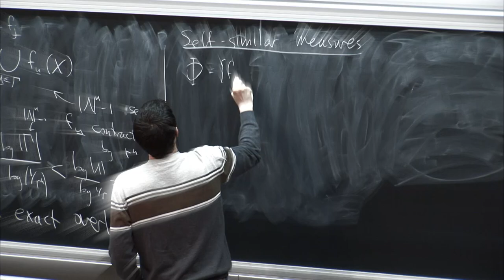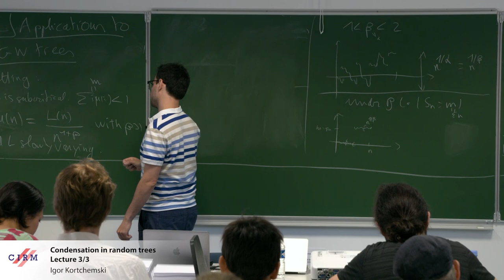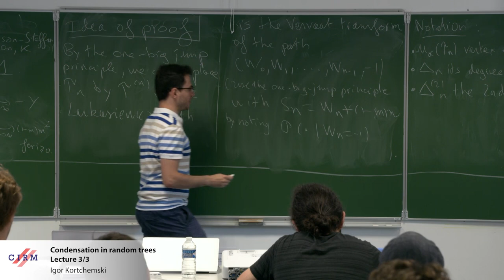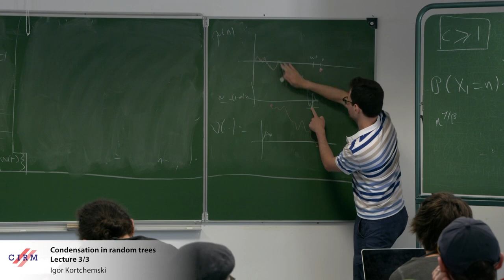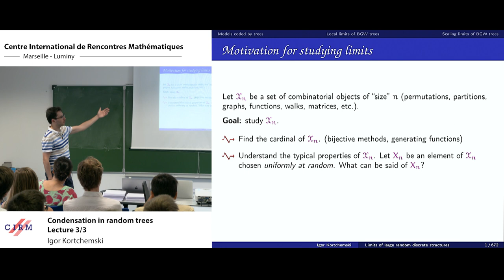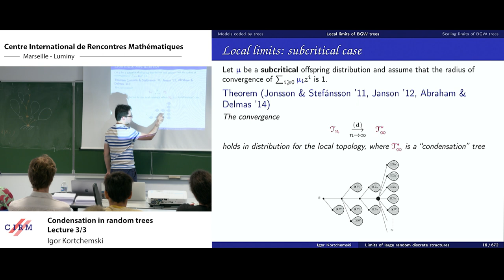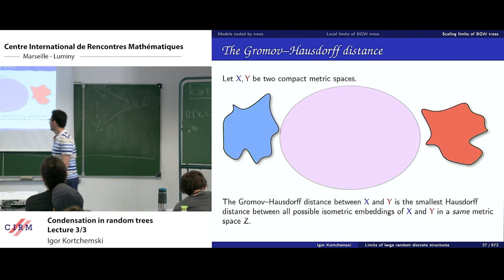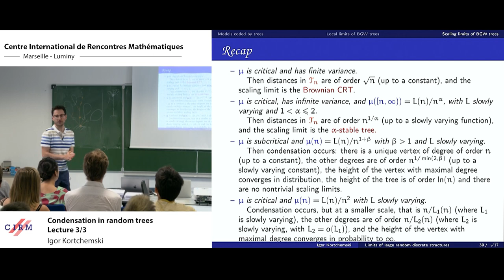Igor Kortchemski: Condensation in random trees - Lecture 3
We study a particular family of random trees which exhibit a condensation phenomenon (identified by Jonsson & Stefánsson in 2011), meaning that a unique vertex with macroscopic degree emerges. This falls into the more general framework of studying the geometric behavior of large random discrete structures as their size grows. Trees appear in many different areas such as computer science (where trees appear in the analysis of random algorithms for instance connected with data allocation), combinatorics (trees are combinatorial objects by essence), mathematical genetics (as phylogenetic trees), in statistical physics (for instance in connection with random maps as we will see below) and in probability theory (where trees describe the genealogical structure of branching processes, fragmentation processes, etc.). We shall specifically focus on Bienaymé–Galton–Watson trees (which is the simplest
possible genealogical model, where individuals reproduce in an asexual and stationary way), whose offspring distribution is subcritical and is regularly varying. The main tool is to code these trees by integer-valued random walks with negative drift, conditioned on a late return to the origin. The study of such random walks, which is of independent interest, reveals a "one-big jump principle" (identified by Armendáriz & Loulakis in 2011), thus explaining the condensation phenomenon.

Section 1 gives some history and motivations for studying Bienaymé–Galton–Watson trees.
Section 2 defines Bienaymé–Galton–Watson trees.
Section 3 explains how such trees can be coded by random walks, and introduce several useful tools, such as cyclic shifts and the Vervaat transformation, to study random walks under a conditioning involving positivity constraints.
Section 4 contains exercises to manipulate connections between BGW trees and random walks, and to study ladder times of downward skip-free random walks.
Section 5 gives estimates, such as maximal inequalities, for random walks in order to establish a "one-big jump principle".
Section 6 transfers results on random walks to random trees in order to identity the condensation phenomenon.

The goal of these lecture notes is to be as most self-contained as possible.

Recording during the meeting "Random Trees and Graphs Summer School " the July 03, 2019 at the Centre International de Rencontres Mathématiques (Marseille, France)